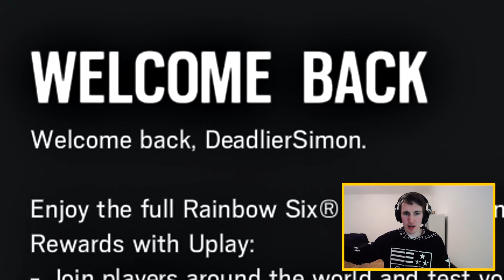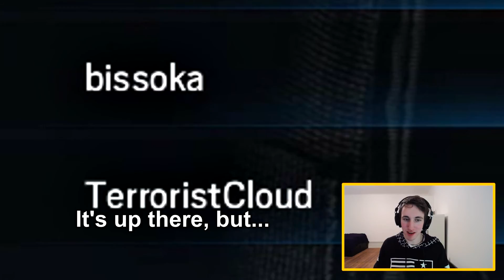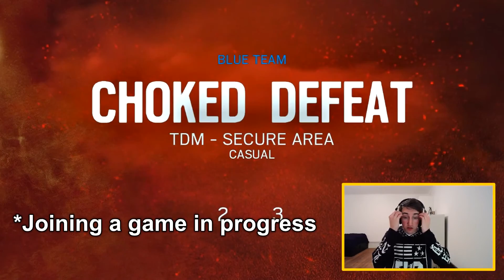Rainbow Six Siege Funny Moments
"★ GTA 5 Funny Moments! - Cunning Stunts DLC & a Bottle of RUM! ★"